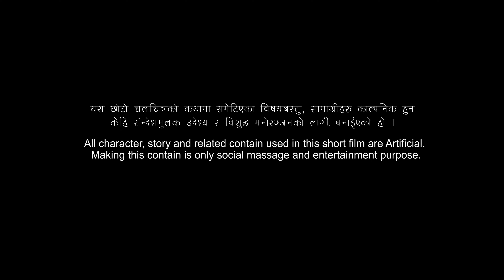Joho जोहो नेपाली short video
Joho जोहो "एक सालको माघले जाडो जादैन" भनेझै एक सालको दशै गएर के भो त अर्को दशैको लागि खर्च जोहो गर्दैछु "

यो कथामा निम्न आय स्रोत भएका परिवारहरुले लेे चाड बाडमा पाएका मानसिक पीडा देखाउने प्रयास गरेका छौ।
कृपया कमेन्ट शेयर गरिदिनु होला।

मुख्य भुमिका अभिनय
सृजना आचार्य
बाल कलाकार
सक्षम कुलुङ
निरुता खड्का

कलाकार
शन्कर पोख्रेल
पार्बति अचार्या
सङर्स राई
सुमन नेपाल

कथा सम्बाद
गनेष अचार्या

क्यमेरा / एडिटिङ/निर्देशन
मोहन खालिङ राई